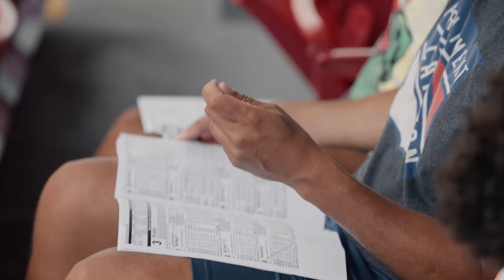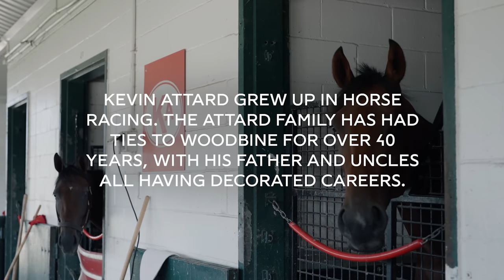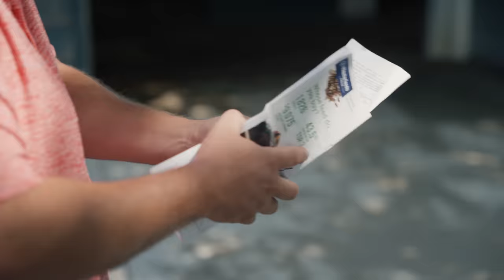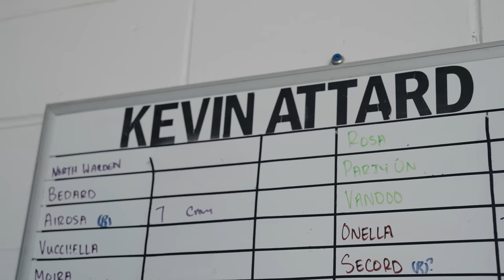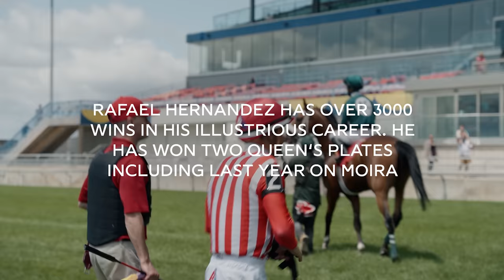Free Rein EP. 1: A Return to Glory?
In the first episode of the Woodbine docuseries Free Rein, go behind the scenes with legendary trainer Kevin Attard and world class jockey Rafael as they try to go back-to-back in the $500K Woodbine Oaks.

Executive Producers: David Vivenes, Robbie Abrahamson and Jonathan Rubinoff

Produced by: Alanna Nolan, Nathan Riddell, Scott Goodwin and Jake Thompson

Director: Jake Thompson

Story Producer: Alanna Nolan

Cinematography: Nathan Riddell and Scott Goodwin

Additional Cameras: Brent Kore Kevin Courtney

Sound: Lucas Ranalli

Editorial:  Steven Tsinokas

Colourist: Steven Tsinokas

Post Sound: Lucas Ranalli

Graphic Designer: Graham Caldwell

Special Thanks to: Kevin Attard, Robert Geller, Scott Lane, Rafael Hernandez, Karl Lagerborg
Julia Bell, Alison Read and Tim Lawson